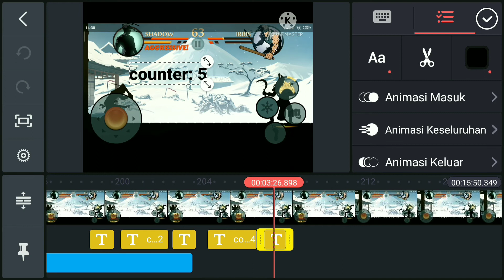TRAILER PREVIEW | SPESIAL BONUS VID. "9 SUBSCRIBER" (REMIX CONTENT) | KINEMASTER APP (ANDROID)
semoga begitu aku upload konten video selanjutnya nanti pada booming XD, ini masih preview saja belum jadi. kalau kalian misalkan minta aku upload video dari kinemaster, nanti aku buat videonya yang ke2 tapi belum tau sempat/gak